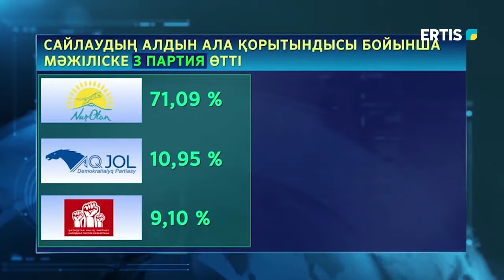ПО ПРЕДВАРИТЕЛЬНЫМ ДАННЫМ ТРИ ПАРТИИ БУДУТ ПРЕДСТАВЛЕНЫ В МАЖИЛИСЕ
Центральная избирательная комиссия объявила предварительные результаты выборов депутатов Мажилиса и маслихатов, в которых приняли участие 5 партий. Всем были предоставлены равные возможности. Выбор регионов оказался разным.